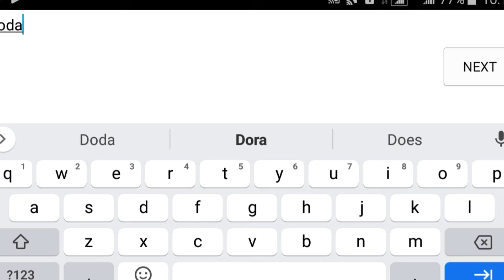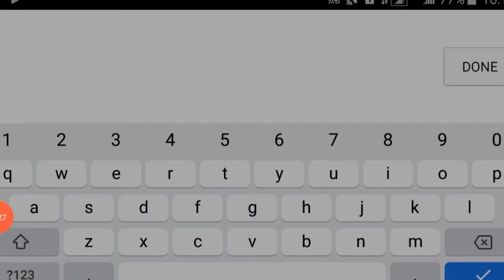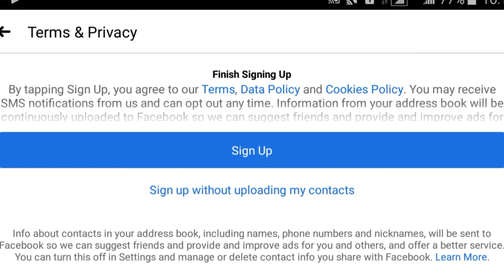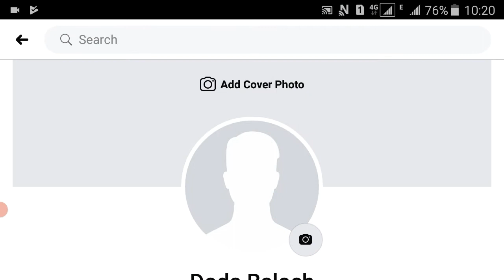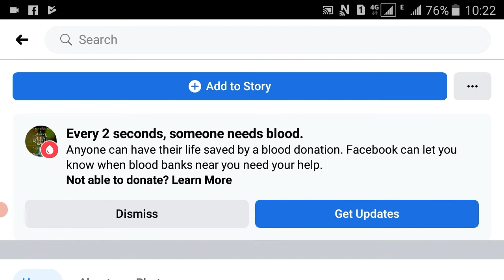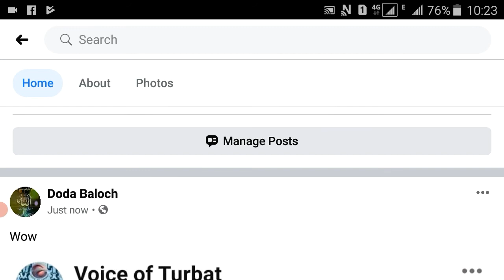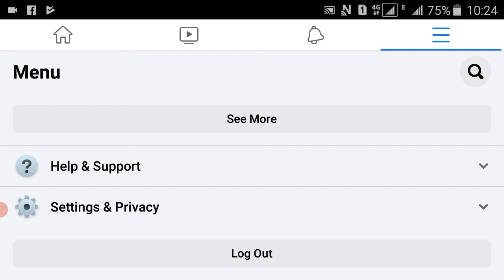How to Create an Account on Facebook| Upload Photos,Videos|.. Explain in Balochi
Facebook! It is a very famous app. In social media facebook is playing very important roles. It provides us news and everything happening around us.

Welome to Grand Baloch
I am Noor Bakhsh Daad baloch, I upload videos about computer. As you know computer is being used everywhere for different purposes.
So we have to know basic concepts and fuction of computer. I hope you will get more knowledge from my videos.
Our GRAND BALOCH channel provides you different videos to improve your  knowledge and provides you more information. Our channel is based on all kinds of videos  which are  very helpful for students who are interested in different fields of life